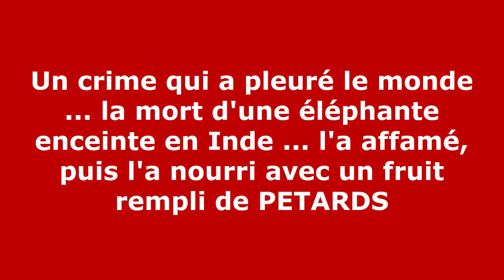Un crime qui a pleuré le monde ... la mort d'une éléphante enceinte en Inde ... l'a affamé, ....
Une éléphante enceinte a succombé à ses blessures après avoir consommé un fruit, probablement un ananas, rempli de pétards dans le sud de l'Inde, ont annoncé mercredi les autorités locales. Une mort qui a provoqué un tollé.